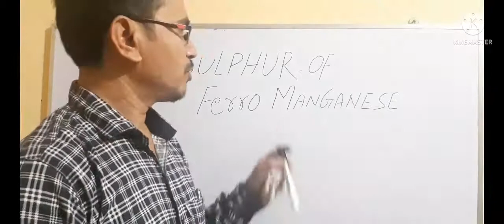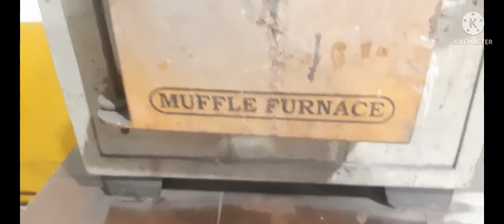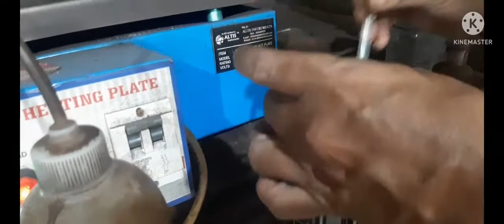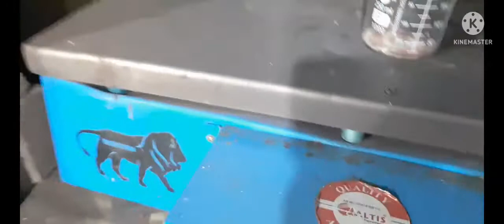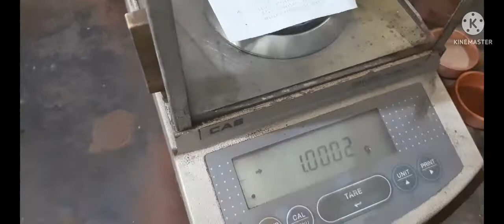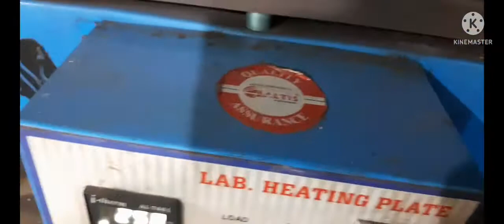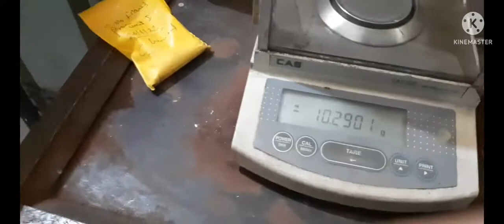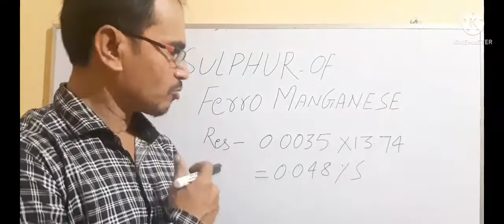Sulphur Analysis of Ferro Manganese